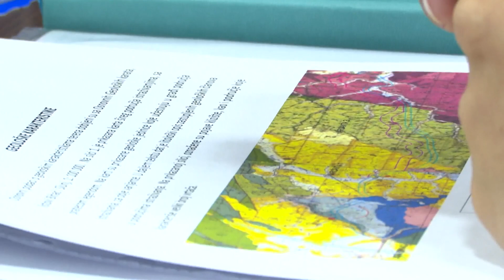U BIHAĆU PREZENTIRAN IDEJNI PROJEKT IZGRADNJE BRZE CESTE BIHAĆ - CAZIN – VELIKA KLADUŠA – HRVATSKA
U kabinetu premijera USK Mustafe Ružnića prezentiran je danas idejni projekt izgradnje brze ceste Bihać - Cazin – Velika Kladuša – Hrvatska.
 Pored predstavnika Kantonalne vlade, prezentaciji projekta, na kojem radi banjalučki Institut za građevinarstvo, prisustvovali su predstavnici Autocesta Federacije BiH i federalni zastupnik Hamdija Abdić.
Današnji sastanak, predstavlja jedan vid konsultacija oko najboljeg rješenja, čijom realizacijom bi se počelo nakon dodatnih ispitivanja tla, usvajanja prostornog plana kantona, saglasnosti građana i drugih procedura.